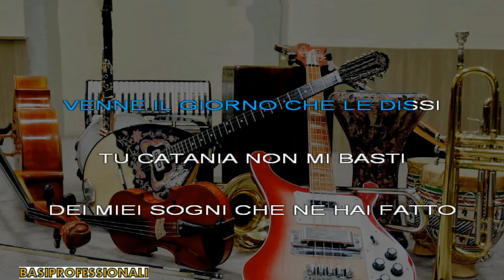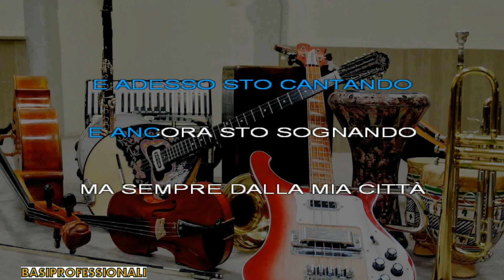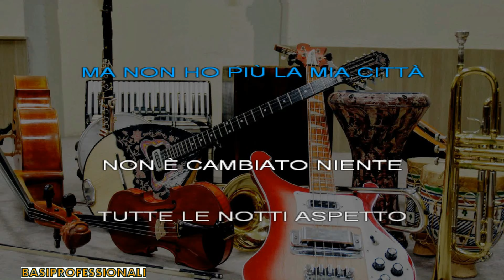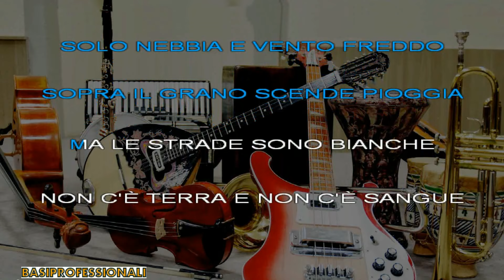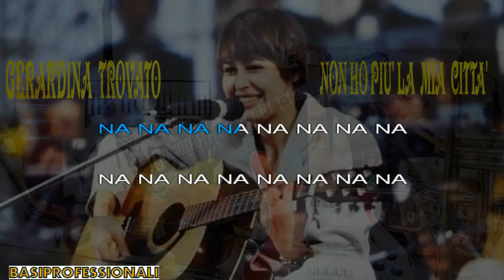GERARDINA TROVATO★NON HO PIÙ LA MIA CITTÀ★KARAOKE(NEW VERSION)